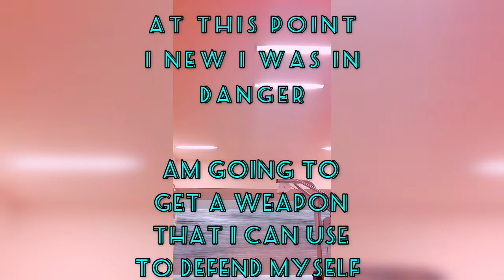Creepy Guy at The Gym |This Girl is in Danger |Underground gym Alone and In Danger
My name is Melissa and am someone that loves keeping fit so I go to the gym alot,but on this day something very strange and dangerous happened to me.please watch this video and share it to anyone you know you might just be saving a life.